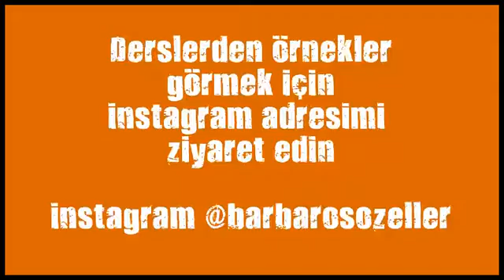kizlar icin dovus kurslari